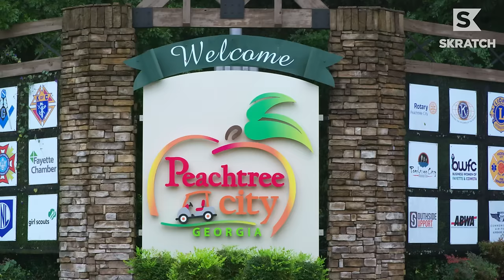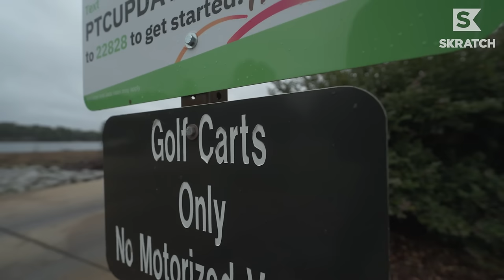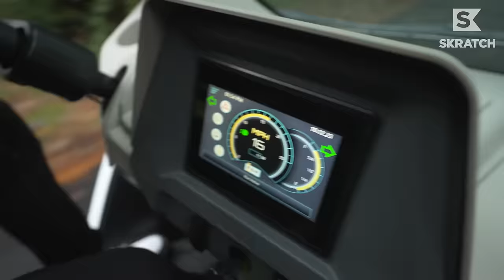11,000 GOLF CARTS and Counting | Rutledge Wood Explores Peachtree City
BOO! We're in Peachtree City, Georgia with everyone's favorite resident Rutledge Wood and Club Car to see what life is like with cart path as far as the eye can see. We're talking 10,000 registered carts and more than 90 miles of cart path covering this city south of Atlanta. We were even able to scare up a little golf while we were there with the star resident himself.